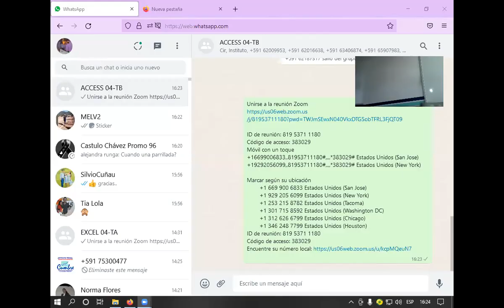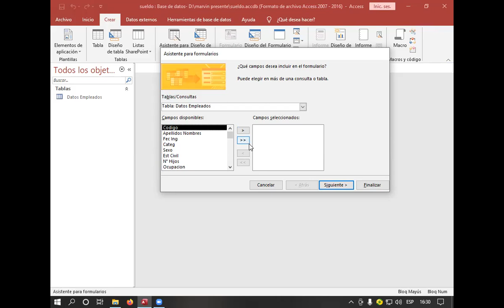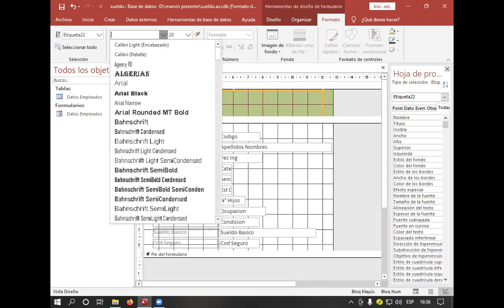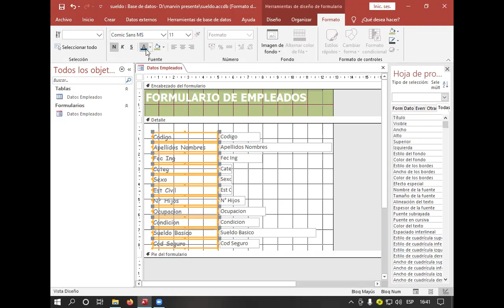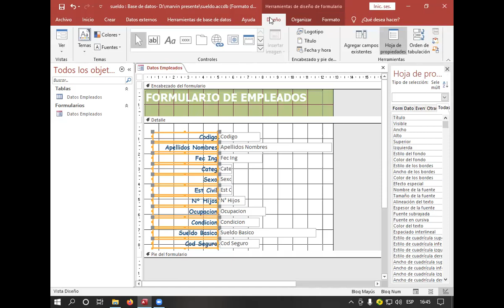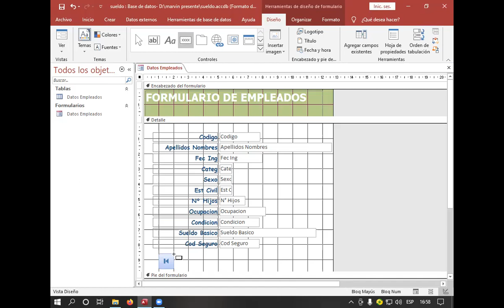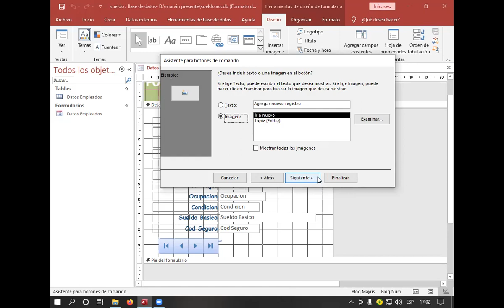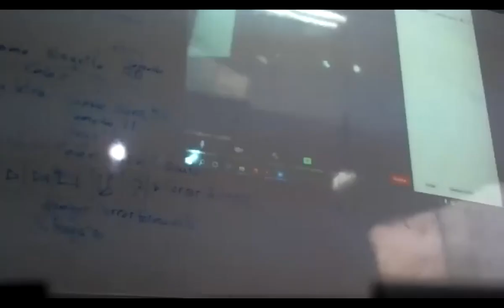Clase 5 de Access Tb abril